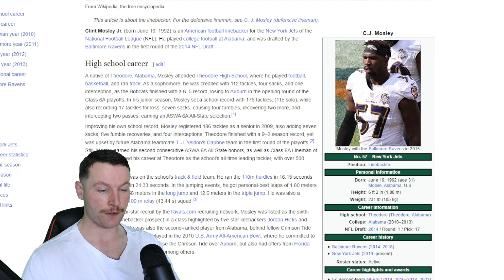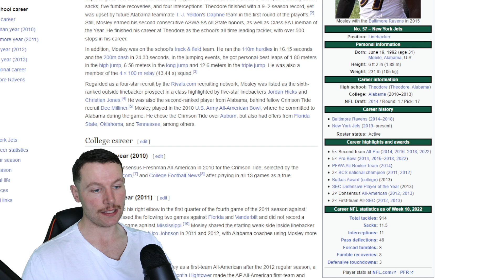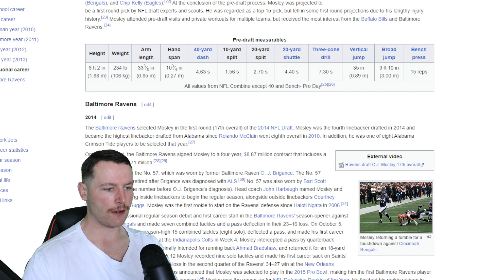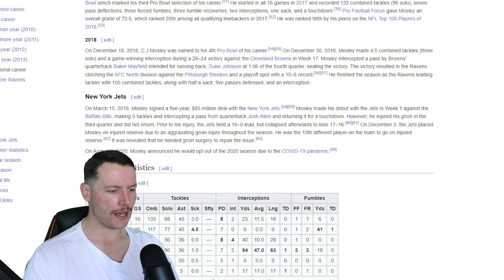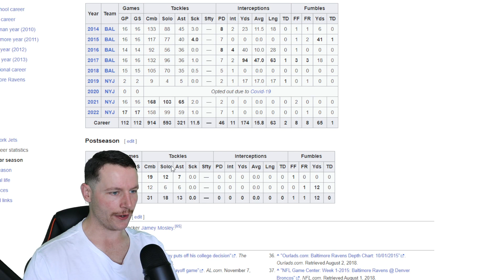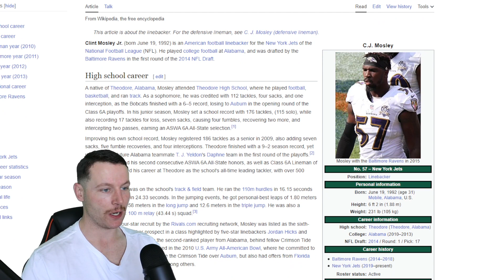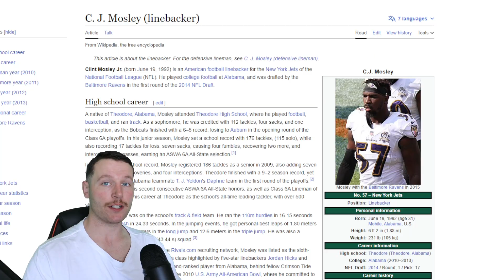Rugby Player Reacts to C J MOSLEY (LB, Jets) 46 The Top 100 NFL Players of 2023